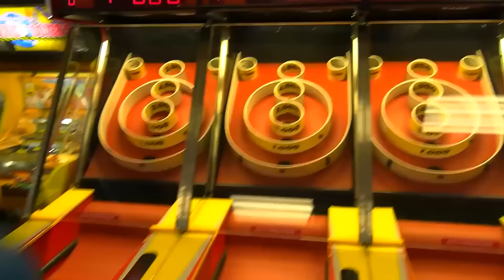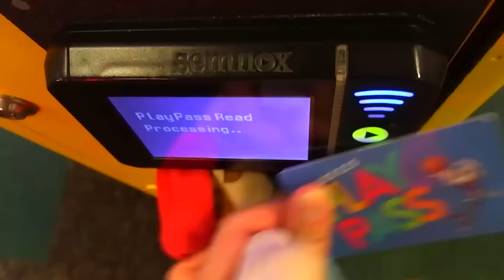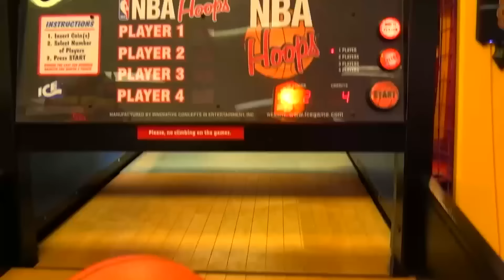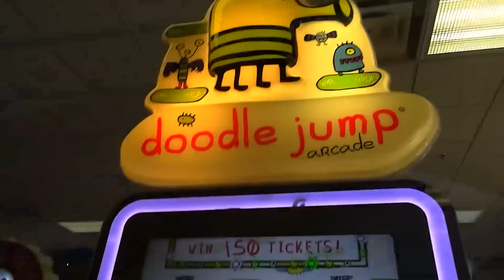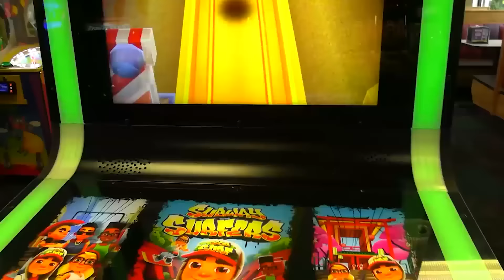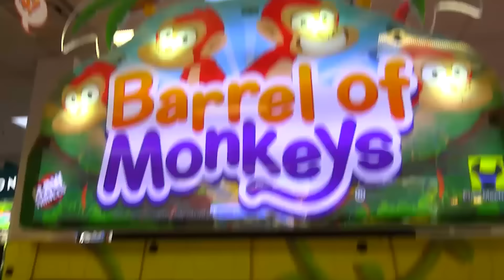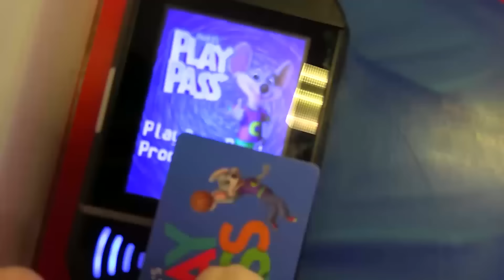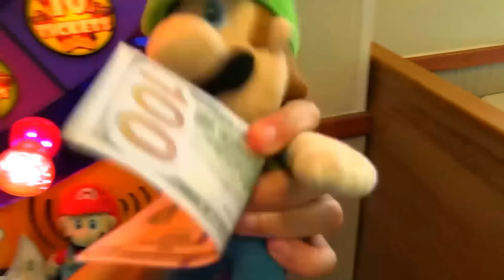¡Vamos a CHUCK E CHEESE! 🤩 - CMB en Español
¡Mario, Luigi y Bowser Jr van a Chuck E Cheese!